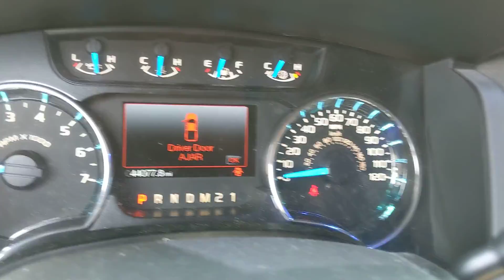2014 Ford F150 Lifted Blue/Silver